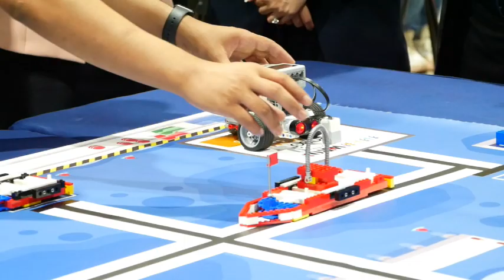Ch8 NSM จับมือ แกมมาโก้ เปิดเวทีการแข่งขันโอลิมปิกหุ่นยนต์ ประจำปี 2566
✅NSM จับมือ แกมมาโก้ เปิดเวทีการแข่งขันโอลิมปิกหุ่นยนต์ ประจำปี 2566
ร่วมเฟ้นหาสุดยอดเยาวชนไทยแข่งหุ่นยนต์ระดับโลก
​องค์การพิพิธภัณฑ์วิทยาศาสตร์แห่งชาติ

(อพวช.) หรือ NSM กระทรวงการอุดมศึกษา วิทยาศาสตร์ วิจัยและนวัตกรรม ร่วมกับ บริษัท แกมมาโก้ (ประเทศไทย) จำกัด เป็นเจ้าภาพจัดการแข่งขันโอลิมปิกหุ่นยนต์ ประจำปี 2566 เพื่อเป็นเวทีให้เยาวชนแสดงศักยภาพด้านการออกแบบและเขียนโปรแกรมหุ่นยนต์ พร้อมคัดเลือกตัวแทนประเทศไทยเข้าร่วมการแข่งขันโอลิมปิกหุ่นยนต์ระดับนานาชาติ 7 - 9 พฤศจิกายน 2566 ณ สาธารณรัฐปานามา ต่อไป

4 Ku-band @ 54 MHz
24 Ku-band @ 27 MHz

Downlink Information:
NAT TV 1 and 2
Transponder: 22
Frequency: 12090
Symbol Rate: 20000
FEC: 3/4

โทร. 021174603